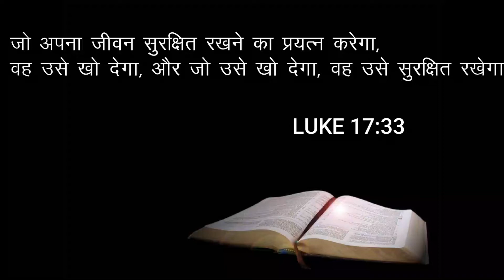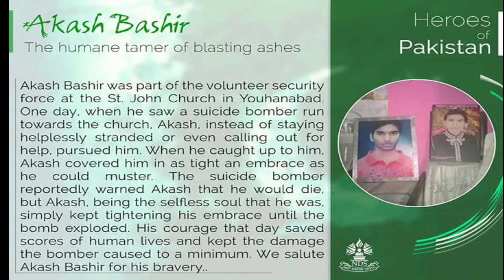चौकीदार कैसे बना Servant of God ? | Akash Bashir Pakistan's First Servant of God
आकाश बशीर पाकिस्थान का पहला Servant of God
kash Bashir Pakistan's First Servant of God